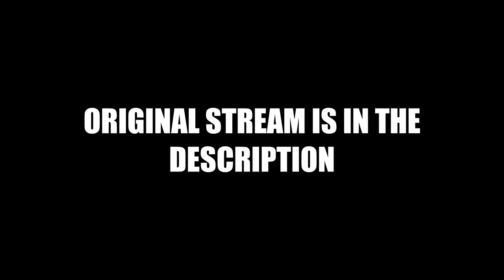David Wilson best moments (original in the desc.)